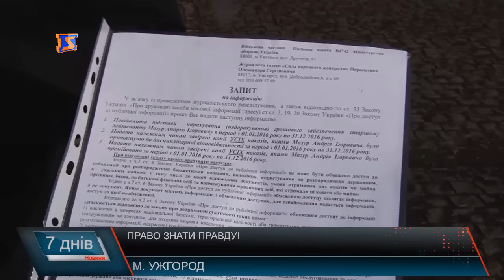Перешкоджання роботі журналістів